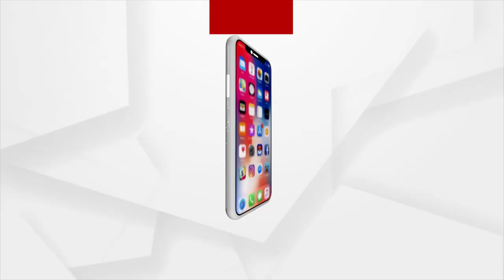କିଏ ବୁଝିବ ଚାଷୀଙ୍କ ଦୁଃଖ.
ସ୍ଥାୟୀ ମଣ୍ଡି ଟିଏ ନ ଥିବାରୁ ରାସ୍ତାନେ ଚାଲିଛି ମଣ୍ଡି.. ସେଥିର ଲାଗିର୍  ଅଦିନିଆ ବର୍ଷାର ଶିକାର ହେସନ୍ ଚାଷୀମାନେ ।